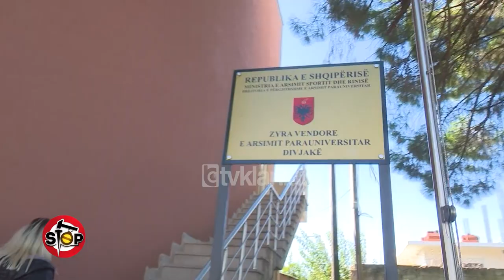Divjake/ Mesuesi i multitalentuar dhe fizike dhe muzike! - Stop - 30 Tetor 2020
Stop TvKlan | Një format satiro-investigativ nga SaimirKodra & GentianZenelaj.

Jemi në fshatin Mizë të Divjakës, në shkollën 9-vjecare, pasi mësuesit e biologjisë, gjeografisë dhe fizikës japin lëndën e artit pamor dhe muzikën. Vetë nxënësit e pranojnë këtë dhe mësimi thuajse nuk bëhet.Këtë problem e pohojnë dhe vetë mësuesit në fjalë, të cilët thonë, se janë të detyruar të japin muzikë e art pamor, për të plotësuar orët.Drejtoresha e shkollës Enkelejda Sako shpjegon, se kjo ka ardhur si pasojë e mungesës së mësuesve dhe bëhet fjalë për pak orë. Më pas takojmë drejtorin e ZVA-së Divjakë, Llazar Stasa, i cili u shprehet, se nuk ka mësues të këtyre profileve. Gjatë bisedës me të, ai nuk ngurron të thotë, se fshatarët nuk do të bëhen muzikantë.